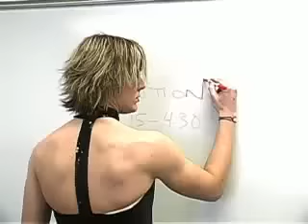Codie- Believe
Once upon a time, Cory was also in a couple of pretty popular local bands. This is one of them, Codie. Codie made a music video to their song Believe and this is it! Another blast from the past! Hope you guys enjoy!!